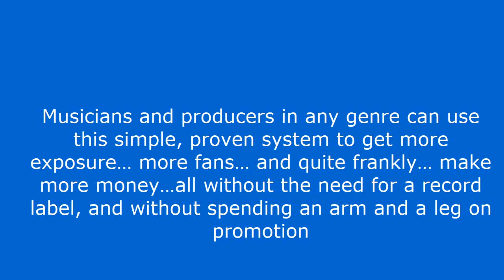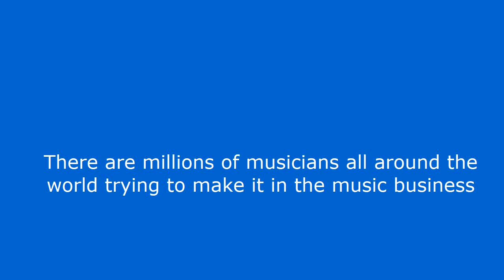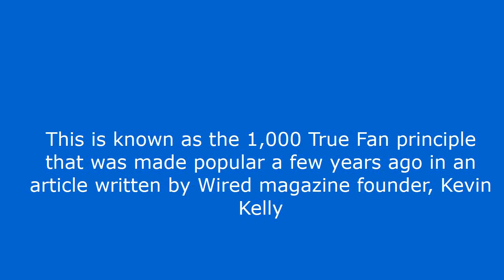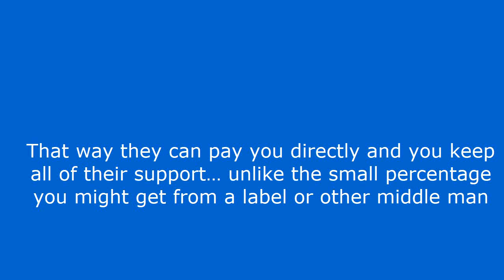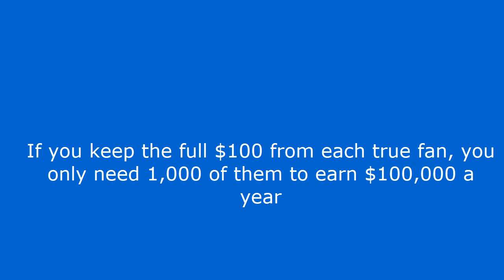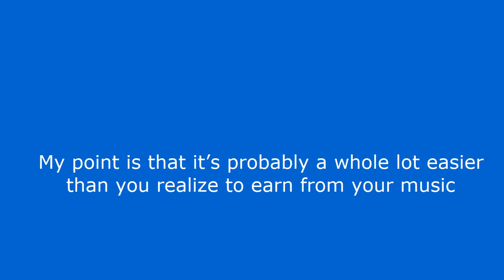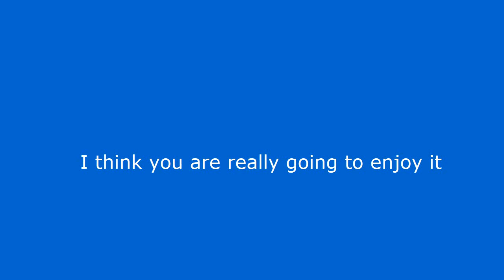Music Promotion Packages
see link above

Hi everyone.
Chances are you landed on this video because you are searching for “music promotion packages”.
In this video I’m going to show you music promotion packages.

Would you like to get your music to NEW FANS that would absolutely love it.

Musicians and producers in any genre can use this simple, proven system to get more exposure… more fans… and quite frankly… make more money…all without the need for a record label, and without spending an arm and a leg on promotion.

Most musicians struggle to make their passion a full-time career, because (as you’re probably well-aware) the music industry is extremely competitive.

There are millions of musicians all around the world trying to make it in the music business.

And they all want to sign record deals.

Not that long ago, record labels were pretty much a necessity if you wanted to have any chance of success in the music business.

But these days it's easier than ever for independent artists like yourself to promote your music on your own… without the backing of a record label.

Here's the simple secret that most artists miss.

You DON'T Need Millions.

You don’t need millions of streams…You don’t need millions of followers…You don’t need millions of downloads…In fact, you could be earning over $100,000 a year with just 1,000 fans…Especially if you ARE NOT signed to a record label.

This is known as the 1,000 True Fan principle that was made popular a few years ago in an article written by Wired magazine founder, Kevin Kelly.

This is how it works…First you need to create enough value that gives your fans a reason to spend $100 with you over the course of a year.

Think merch, ticket sales, album sales, etc…If your fans come out to one or two shows a year and buy a few items from the merch booth, that could easily add up to $100 right there.

Or if you’re not playing live shows… you can release some limited edition versions of your albums online and sell some t-shirts on your website.

There’s a lot of stuff you can sell to your most diehard fans.

Especially if you get creative.

So coming up with $100 worth of value isn’t really that difficult.

But you also need to have a direct relationship with your fans.

That way they can pay you directly and you keep all of their support… unlike the small percentage you might get from a label or other middle man.

If you keep the full $100 from each true fan, you only need 1,000 of them to earn $100,000 a year.

Of course, you don’t have to stop at 1,000 true fans.

You can obviously build a much larger following and earn a lot more than $100,000 a year, but 1,000 is a very realistic initial goal to shoot for.

And it doesn’t have to be 1,000 true fans…If you earn $200 a year per fan… You only need 500 to bring in $100,000 per year.

And on the other hand.

If you have 2,000 true fans, you only need to earn $50 per fan to hit $100,000 per year.

My point is that it’s probably a whole lot easier than you realize to earn from your music.

And if you are interested in learning more about “music promotion packages”.
There you will find some more learning material to show you more of the kind of information I have shown you today – “music promotion packages”.
I think you are really going to enjoy it.
Speak Soon!